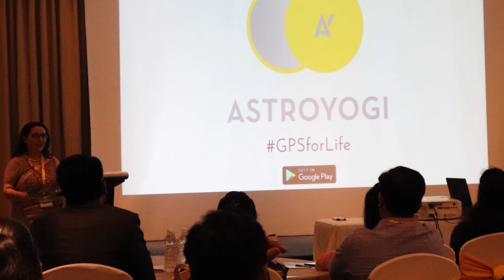AstroYogi Sagar Chug Event Video -2019, Video 3